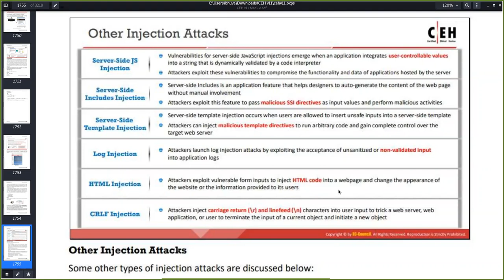Server Side JS Injection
All video’s and tutorials are for informational and educational purposes only. We believe that ethical hacking, information security and cyber security should be familiar subjects to anyone using digital information and computers. We believe that it is impossible to defend yourself from hackers without knowing how hacking is done. is only for those who are interested to learn about Ethical Hacking, Security, Penetration Testing and malware analysis.